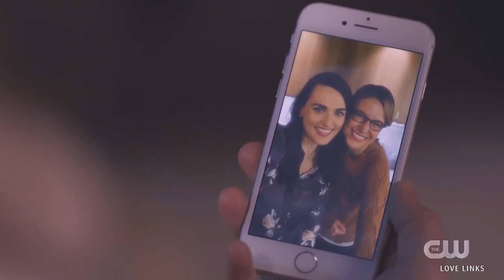Kara & Lena || Wasting my young years || Supercorp [+4x22]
Eeeeehhh helloooo?

I know everyone was expecting an Avalance Crack, but... I don't know, if I'm being honest, I don't feel like doing Crack anymore (lmao) But it probably will change! I'm very likely going to do more Avalance cracks, I just don't know when, I'm sorry.

But enough apologising, I didn't came back empty handed! For my fellow Supercorp shippers, I've made a Supercorp fanfid. I finally caught up on Supergirl last week and... Ouch. So there it is! I hope you enjoy ❤️

Ship : Kara Danvers/Zor-El (Supergirl) & Lena Luthor - Supercorp
Show : Supergirl (seasons 2&3&4)
Song : Wasting My Young Years - London Grammar